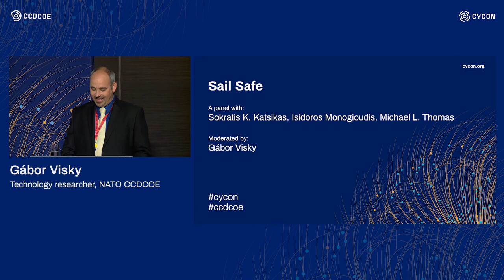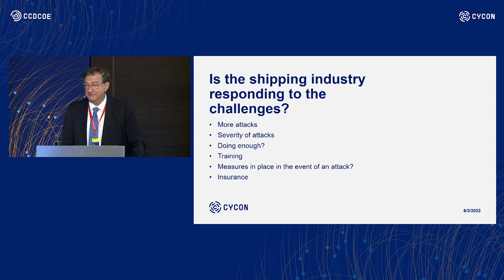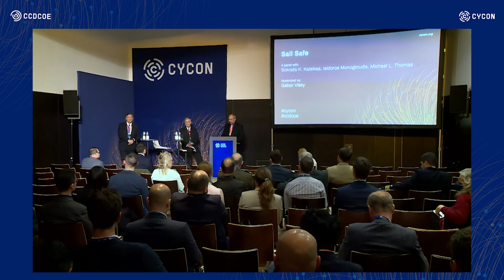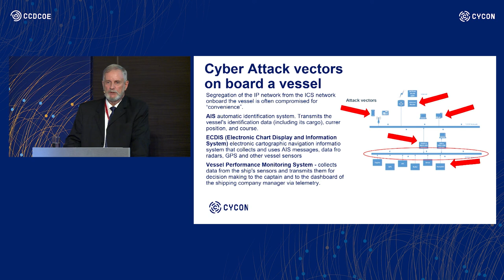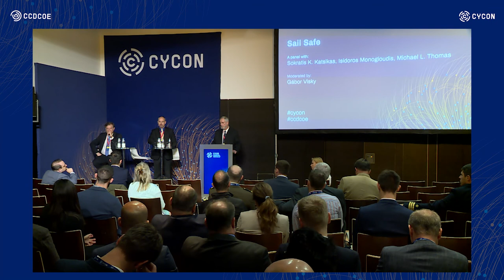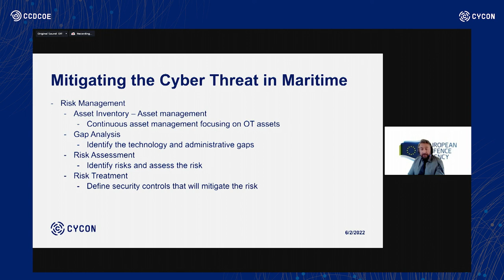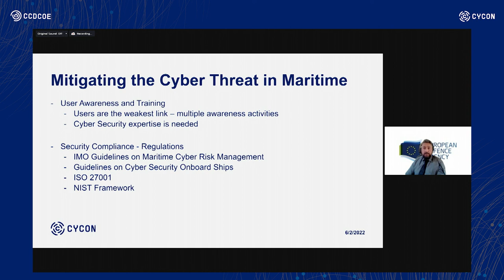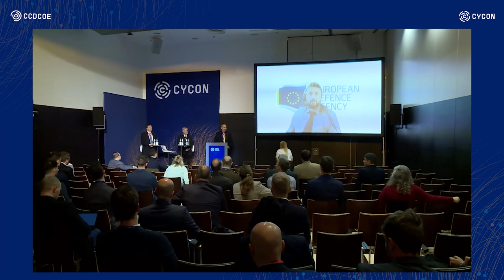CyCon 2022 DAY 2 Panel: Sail Safe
Michael L. Thomas, Air Force Cyber College, Air University
Isidoros Monogioudis, European Defence Agency
Sokratis K. Katsikas, Norwegian Center for Cybersecurity in Critical Sectors
Moderated by Gabor Viski, CCDCOE